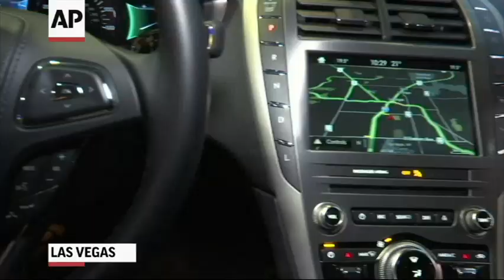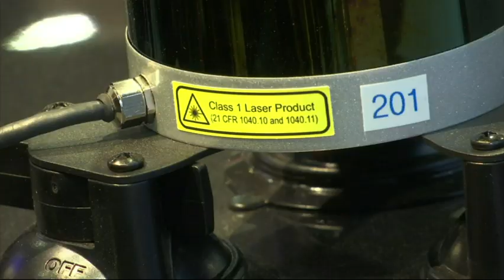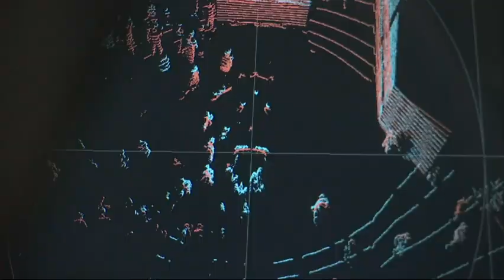Connected Devices Raise Security Concerns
CES features many devices that connect to the Internet, raising concerns about their vulnerability to hacking. Blackberry sees the same software that secures its smartphones as a business opportunity to protect devices. (Jan. 6)